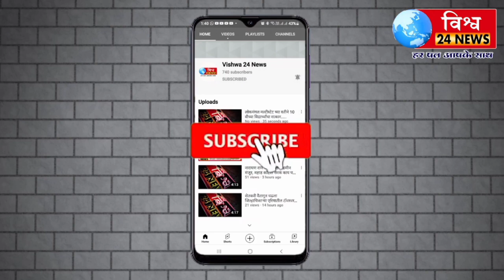मुफ्त अनाज की गारंटी नरेन्द्र मोदी की या मनमोहन सिंग